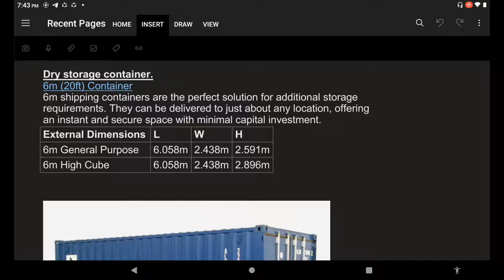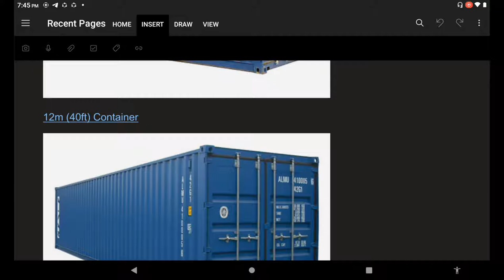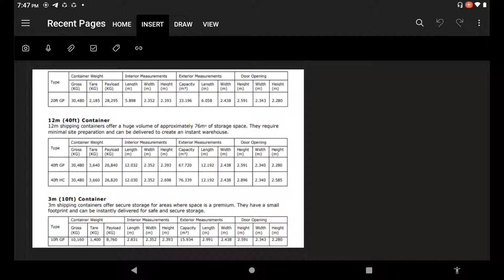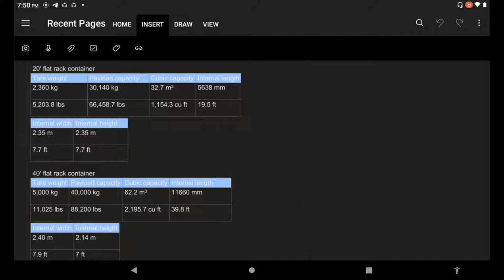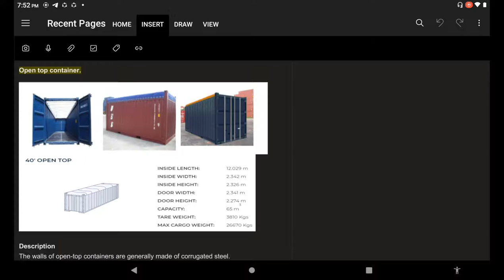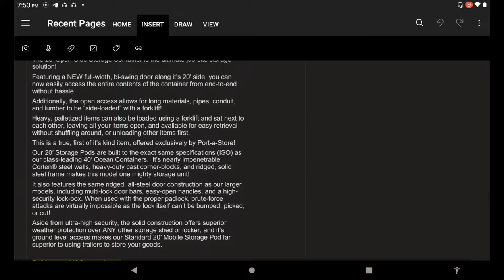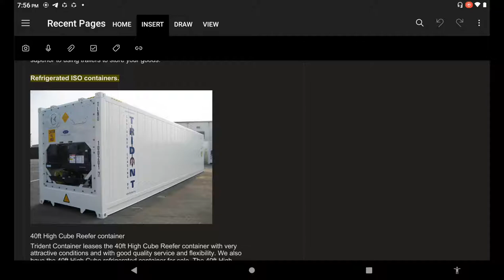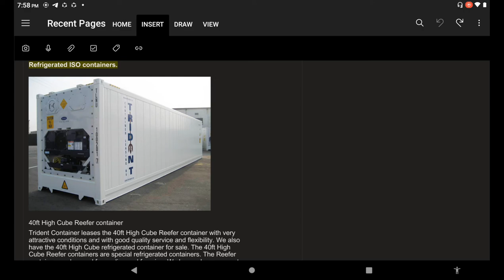SHIPPING CONTAINERS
refrigerated iso containers.Dry storage container.Flat rack container.Open top container.Open side storage container.Refrigerated ISO containers.ISO TanksHalf height containers.Special purpose containers.